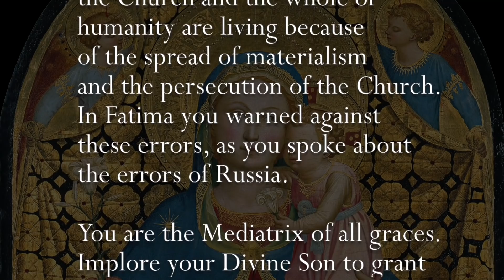Monday, 21st February 2022 - Our Lady of Fatima Rosary Crusade